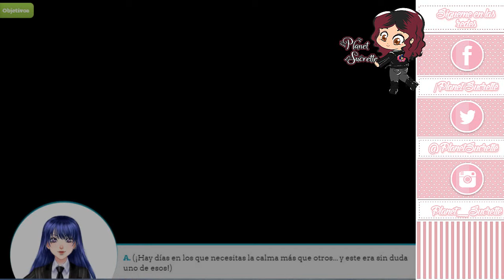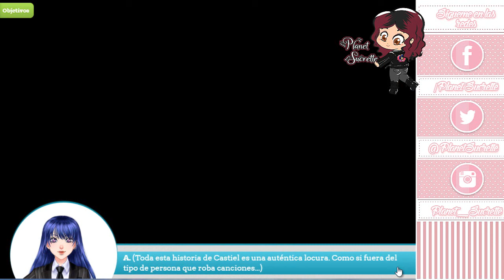Ruta Nathaniel 🚓 Corazón de melón en el amor episodio 3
Ruta Nathaniel

 (ɔ◔‿◔)ɔ ♥     ≧◉◡◉≦                   (⊙.⊙(☉̃ₒ☉)⊙.⊙)